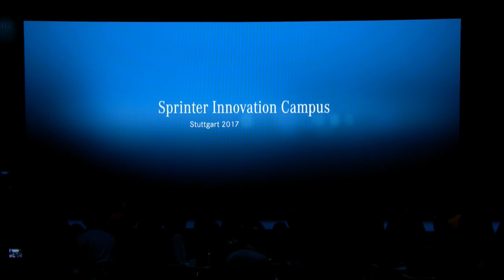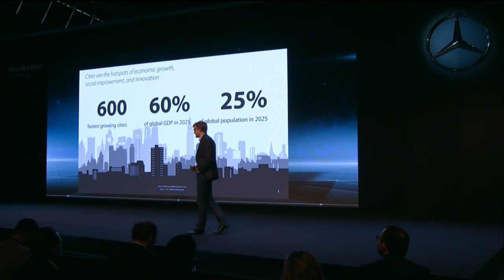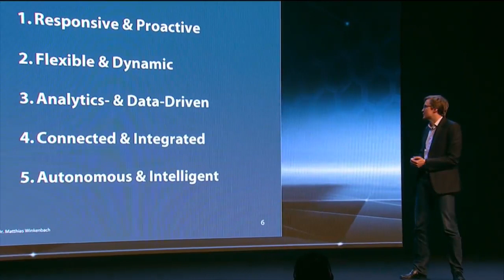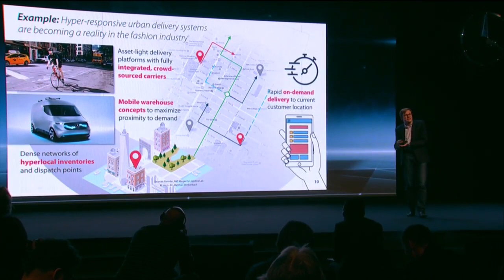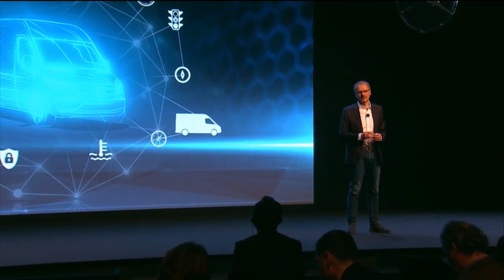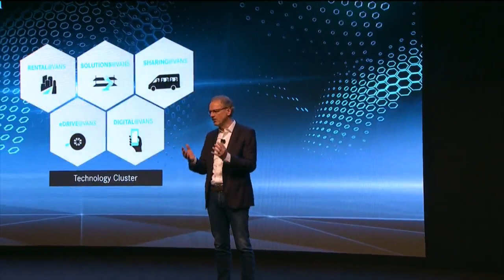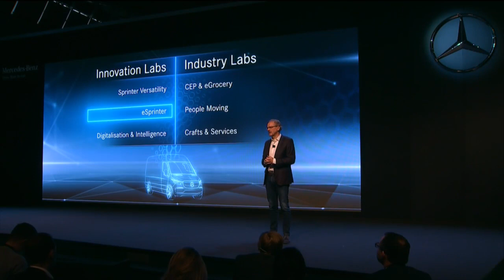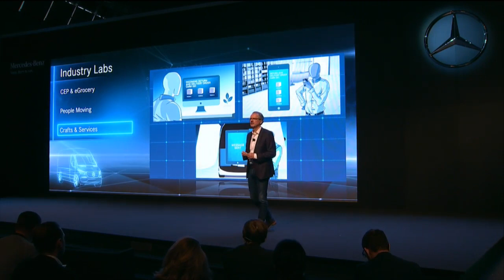Mercedes-Benz Vans - Sprinter Innovation Campus 2017 (Deutsch / German)